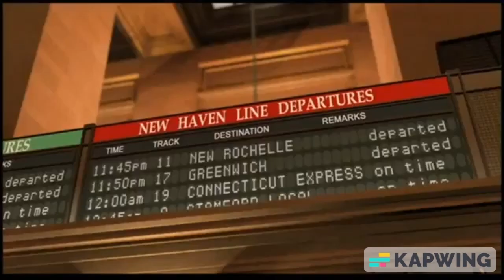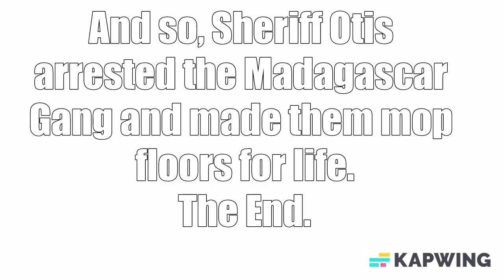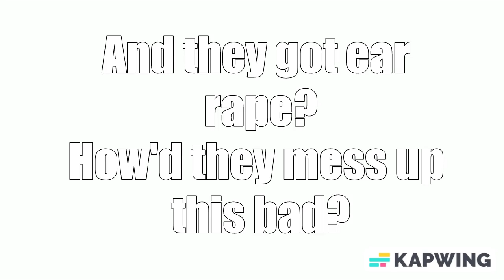YTP: Sheriff Otis Arrests The Madagascar Gang For Disobeying Him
In this YTP, Otis tries to tell the Madagascar Gang to not go after Marty, after he leaves to go to Grand Central Bagel AKA Grand Central Coleslaw. Will the Madagascar crew obey Otis? Or will they have to mop floors for the rest of their lives?